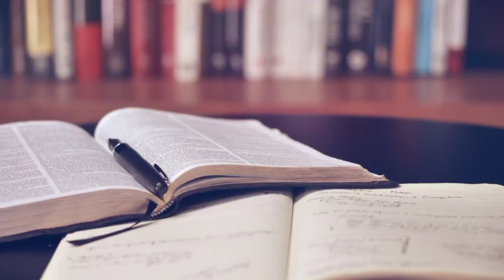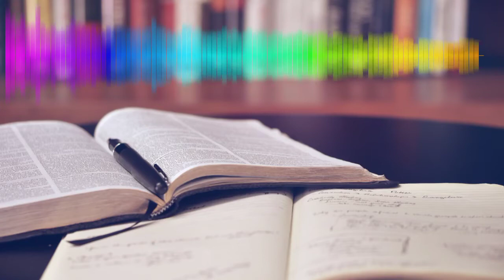Study Music Aesthetic lofi [Sugar zone - silent partner] No copyright sound chill music instrumental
🎵 Track Info: Title: Sugar Zone by Silent Partner Genre and Mood: Rock + Happy License: You're free to use this song and monetize your videos.